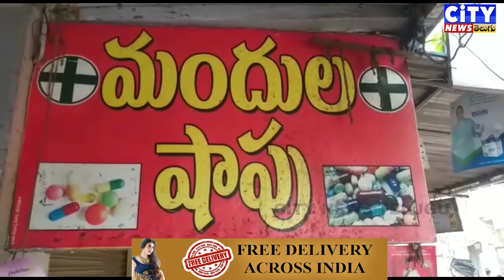TENALI లోని కృష్ణ మెడికల్ షాప్ లో చోరీ జరిగింది దొంగలు షాపు షట్టర్ ను పలుగుతో పైకి లేపి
తెనాలి పట్టణ బోస్ రోడ్ లోని కృష్ణ మెడికల్ షాప్ లో చోరీ జరిగింది దొంగలు షాపు షట్టర్  ను పలుగుతో పైకి లేపి లోపలకు ప్రవేశించి క్యాష్ కౌంటర్ లో ఉన్న కొంత నగదును అపహరించారు అయితే షాపులోని మందులను మాత్రం చోరీ చేయలేదు ఉదయాన్నే కొందరు వ్యక్తులు చూసి షాపు యజమానికి సమాచారం అందించడంతో చోరీ జరిగిన విషయాన్ని యజమాని పోలీసులకు సమాచారం అందించారు ఇటీవల పట్టణంలో వరుస దొంగతనాలు జరగడంతో ప్రజలు బెంబేలెత్తుతున్నారు సంఘటనా స్థలాన్ని వన్టౌన్ పోలీసులు పరిశీలించి కేసు నమోదు చేశారు